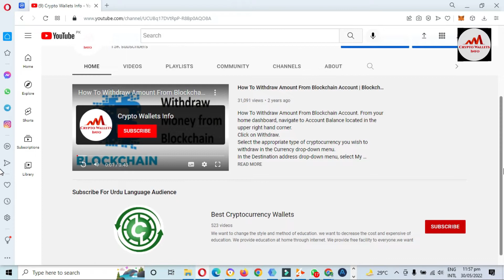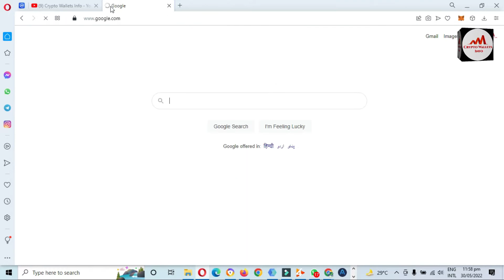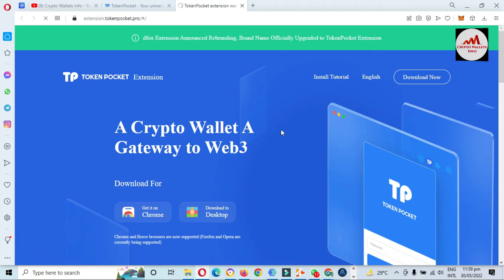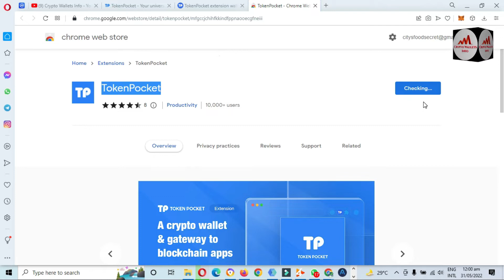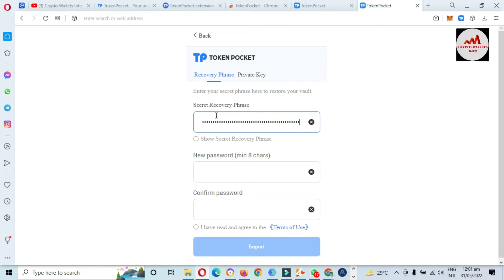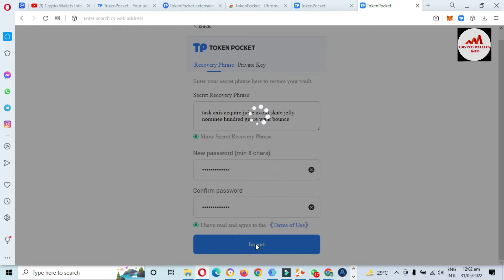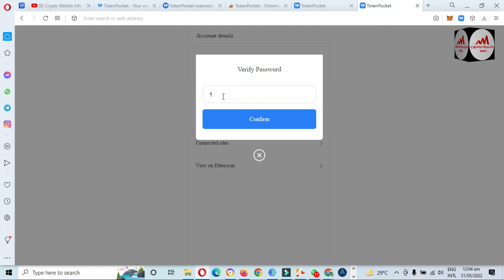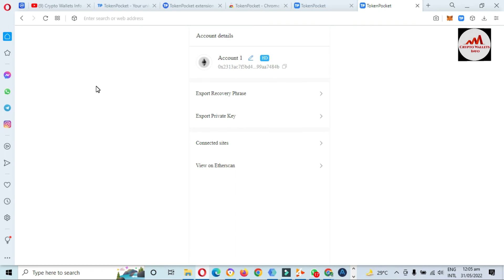How To Recover Tokenpocket Wallet with 12 Words Phrase | Crypto Wallets Info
How To Recover Tokenpocket Wallet with 12 Words Phrase | Tokenpocket Wallet | Crypto Wallets Info. Cryptocurrency Wallet. TokenPocket Safety Lesson aims to improve your awareness of using TokenPocket. Each video will show you the different main points on the progress of using your wallet and protecting your blockchain assets. Lesson One - Secret Recovery Phrase, this video will show you how important the Secret Recovery Phrase is. Please back up your secret recovery phrase and store it in a safe place FROM NOW ON!!!
TokenPocket Extension is a self-custody wallet, which means your secret recovery phrase is stored in your devices only. And it currently supports all the EVM-based chains, like Ethereum(ETH), Binance Smart Chain(BSC), Huobi Eco Chain(HECO), Polygon(Matic), Avalanche C-chain(AVAX), OKExChain, Fantom, and so on.

TokenPocket Extension strives to provide a security extension for users to discover the power of blockchain and make it no barriers for common users to join the blockchain world by providing the best possible experience for our users.